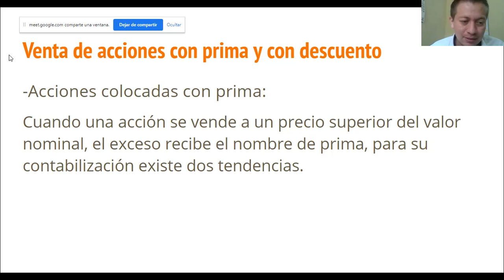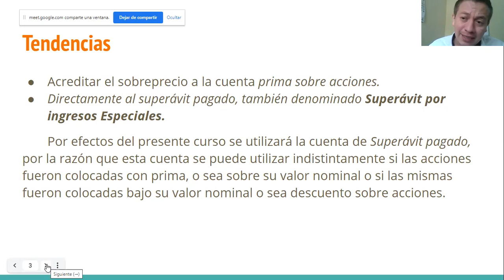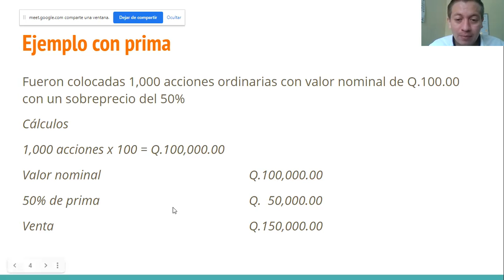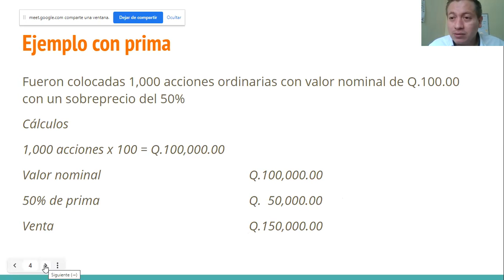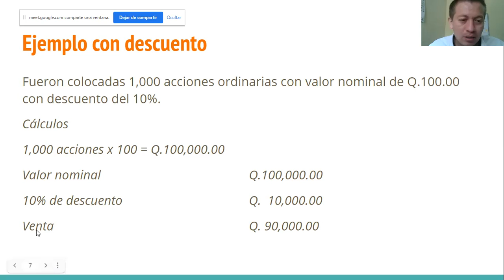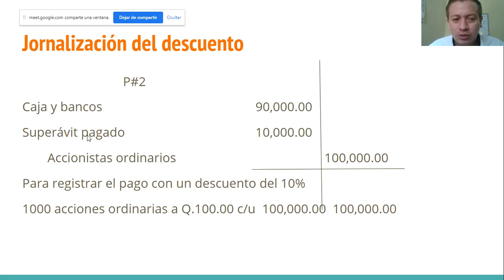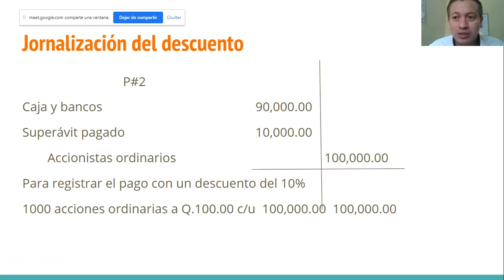Operaciones con acciones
Este video explica como realizar operaciones con acciones.